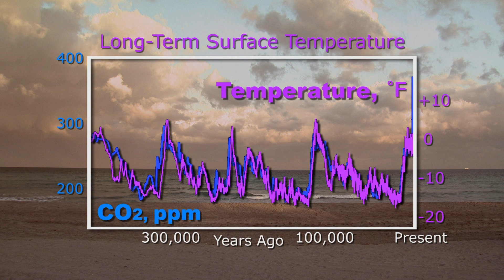Human CO2 and Climate Change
How are humans contributing to climate change?